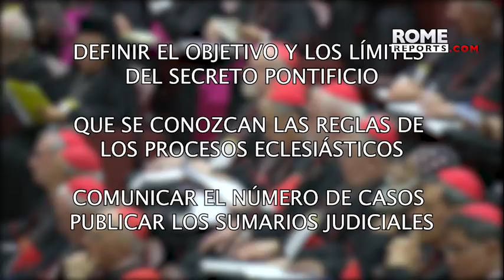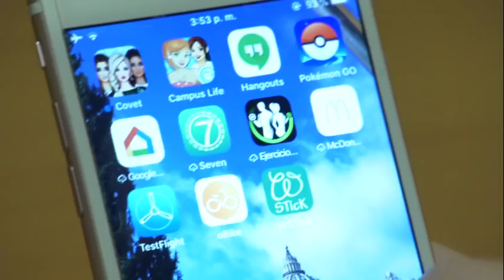“Detrás del silencio ante abusos hay miedo al escándalo, pero también corrupción”